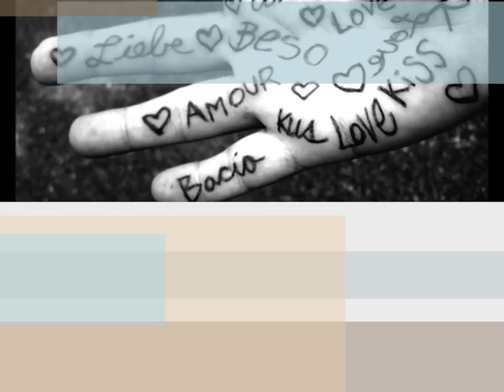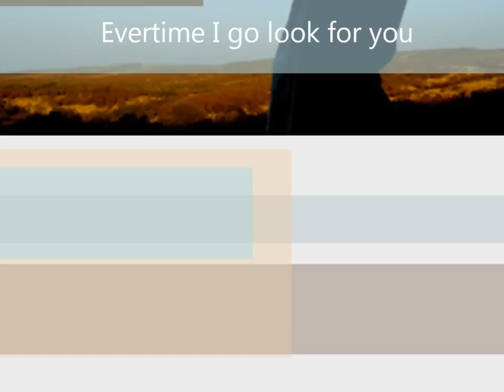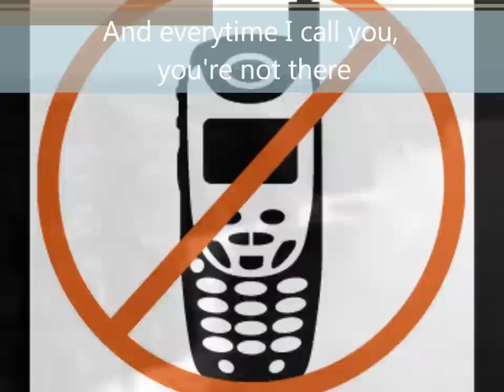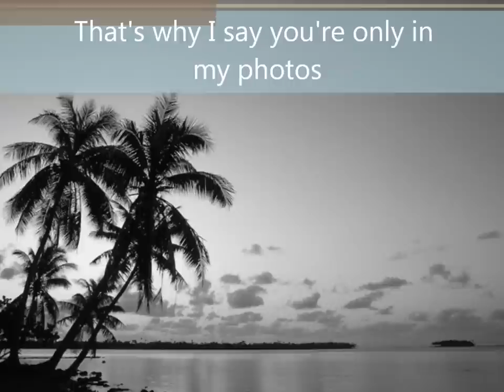Fotografia-Juanes ft. Nelly Furtado (English Translation)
Fotographia by Juanes. This is a project I made for spanish class. Enjoy.